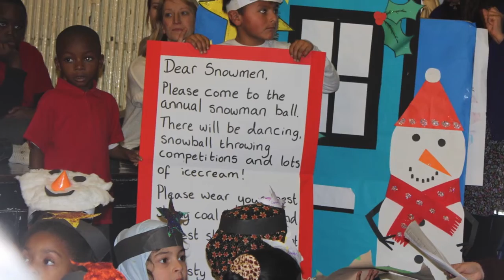Pieter Reception Christmas Concert